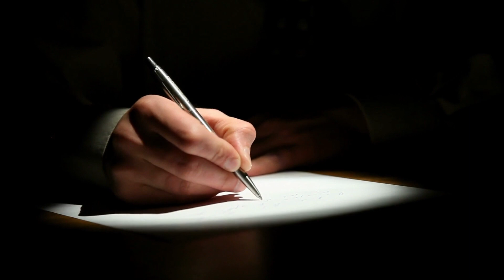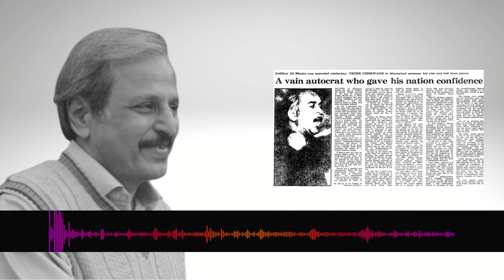Aap Ko Kuch Ho Gaya To Party Kon Chalayega? Benazir Bhutto Ne Kya Jawab Diya?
What did senior journalist analyst and columnist Mazhar Abbas write in his column 'Benazir Ka Siyasi Safar'?